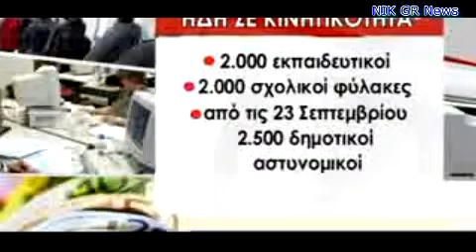ΔΙΑΘΕΣΙΜΟΤΗΤΑ ΑΓΩΝΑΣ ΔΡΟΜΟΥ